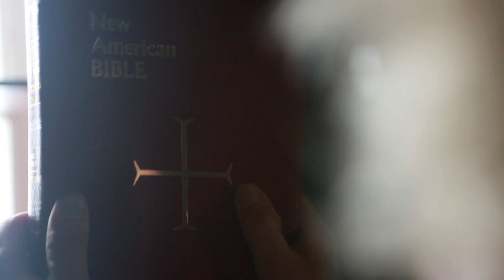Jack and the Bear - Sue Ellen (Official)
Official music video for Jack and the Bear's "Sue Ellen" brought to you from Jack and the Bear Studios.

Directed and produced by Brandon James Schreiber
Filmed and edited by Marlaina Smith

Starring:
Mr. Shambles - Bruce Nielsen
Sue Ellen - Gina Nowicki
Muses - The DeCamp Sisters
Girl in Towel - Kyndra Braden
Girl on Phone - Kayla Nieding
Paper Server - Jake Nielsen
Jack and the Bear - Jack and the Bear

- Special thanks to Jeff Weaver and Ryan Close.

Get the debut album "Dreams Get You Nowhere" from Jack and the Bear now!